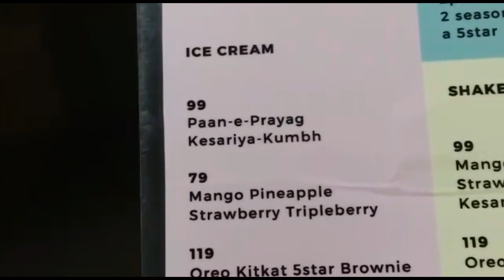LIVE ICE CREAM : HANDCRAFTING FRESHNER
Preparing Live Ice Cream in front of the customers in Prayagraj.